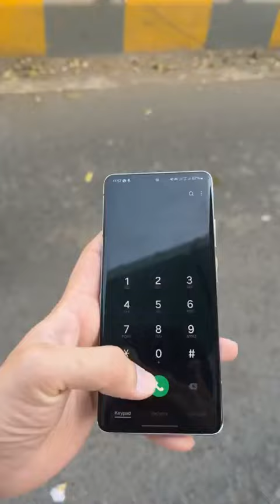पुलिस द्वारा फिरसे एडवोकेट मेहुल बोघरा पर जानलेवा अटैक किया गया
ફરી એકવાર એડવોકેટ મેહુલ બોઘરા પર હુમલો..
પુણા પાટીયા સુરત ખાતે ટ્રાફિક ચોકી ની બાજુમાં જ કાળા કાચ અને નંબર પ્લેટ વગરની પોલીસ ટેગ વાળી અને દંડો રાખેલ હોય તે બાબતે વિરોધ નોંધાવતા પોલીસ કર્મચારીએ હુમલો કરેલ છે આજે આ હુમલો મેહુલ બોઘરાં પર છે; કાલે જનતા પર કરશે અને કોઈ પગલા નહીં લો તો ભવિષ્યમાં તમારા નેતાઓ પર આ બેફામ લગામ વગરના બેઇમાનો હુમલા કરશે એ યાદ  @AdvMehulBoghara રાખજો...‪@HarshSanghavi-HOM‬  ‪@NarendraModi‬ ‪@AmitShah‬  ‪@CMOGujarat‬